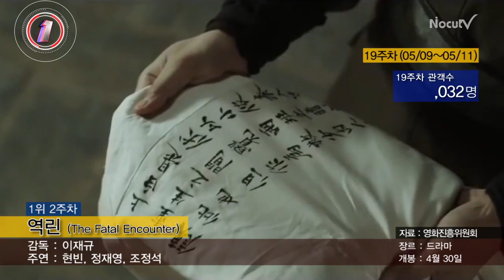[국내박스오피스] '역린' 2주 연속 1위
국내박스오피스 19주차(5월 9일 ~ 5월 11일)

왕의 암살을 둘러싸고 벌어지는 숨막히는 24시간을 그린 영화 '역린'이 58만 1,032명(누적 관객수 321만 4,595명)의 관객을 불러모아 2주 연속 1위를 기록했다. 현빈,정재영,조정석,조재현등이 출연한다.

프랑스 영화 '포인트 플랭크'를 리메이크한 작품인 '표적'은 55만 3,403명(204만 2,004명)으로 지난 주 3위에서 한 단계 상승했다.

국내 개봉 3주차인 '어메이징 스파이더맨 2'는 34만 6,289명으로 지난 주 2위에서 한 단계 하락했다. 누적 관객수 394만 6,156명이다.

애니메이션 '리오2'는 10만 4,600명(누적 관객수 65만 4,187명)으로 지난 주와 같은 4위다.

마이클 더글라스, 로버트 드니로, 모건 프리먼 등이 출연하는 코미디 영화 '라스트베가스'는 9만 536명으로 개봉 첫 주 5위를 기록했다. 북미에서 2013년에 개봉해 6,391만 4,167달러의 수익을 올렸다.